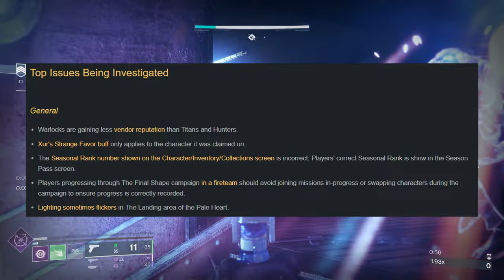😱Xur's Strange Favor Bug! | Destiny 2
Xur's strange favor has been bugged since the release of the final shape. Bungie has stated that the bug will be fixed soon.